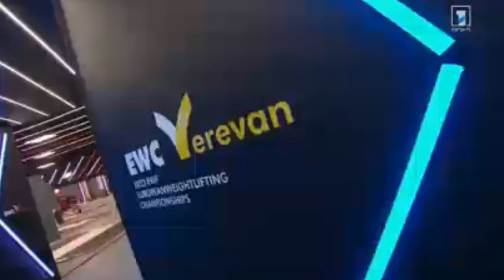Վարազդատ Լալայանը՝ արծաթե, Սիմոն Մարտիրոսյանը բրոնզե մեդալակիր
Երևանում ընթացող ծանրամարտի Եվրոպայի առաջնությունը եզրափակվեց գերծանր ծանրորդների մրցելույթով:  Ծանրամարտի ԵԱ. Լալայանը դարձավ արծաթե, Մարտիրոսյանը` բրոնզե մեդալակիր, Տալախաձեն՝ 7-ակի չեմպիոն
ՏԵՍԱՆՅՈՒԹԸ՝ Հանրային Հեռուստաընկերության